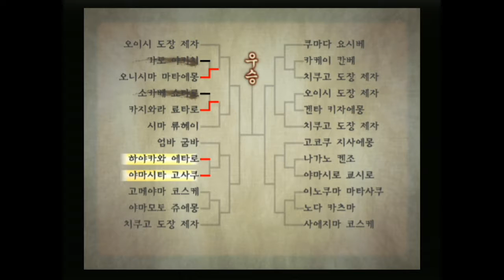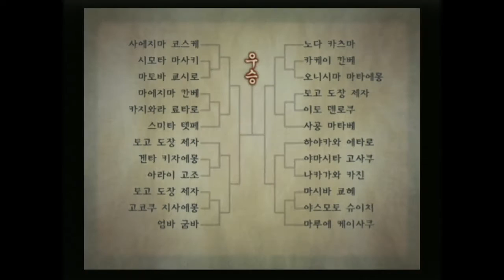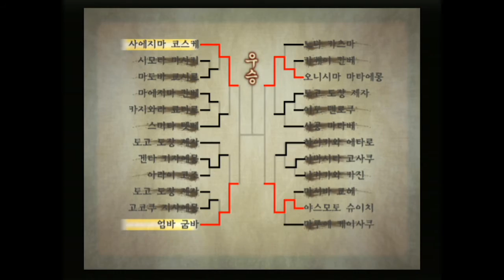검호3 플레이 1회차 #52 오이시 진검, 에도의 피바람 예고